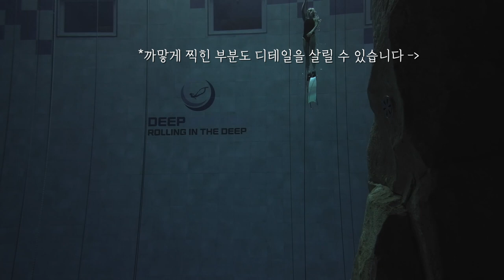수중 카메라 싹 교체합니다! DJI 오즈모 액션3 리뷰와 추천 셋팅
여행용 카메라, 다이빙용 수중 카메라의 선택의 폭이 넓어지고 있어요. 오늘은 드론으로 유명한 DJI의 오즈모 액션 3를 다뤄보려합니다. 용인 딥스테이션에서 테스트한 내용을 바탕으로, 박스 구성품은 무엇이 있는지, 어떤 특징이 있는지, 셋팅은 어떻게 맞춰야하는지 하나씩 말씀 드릴게요!